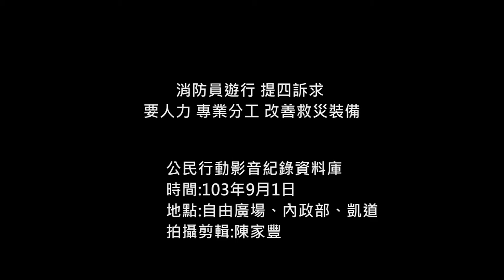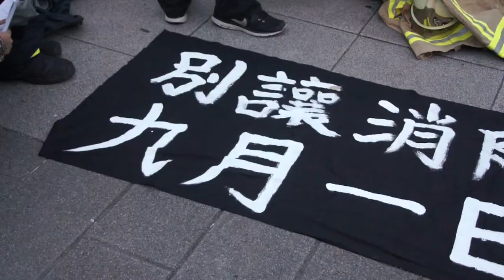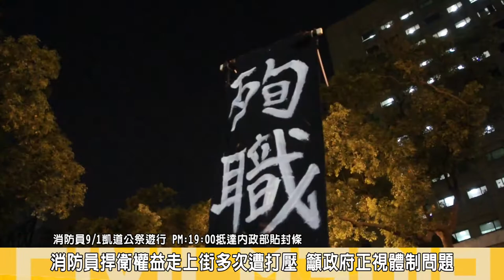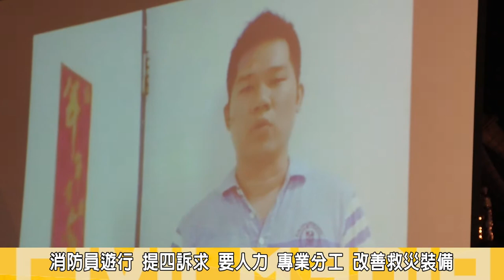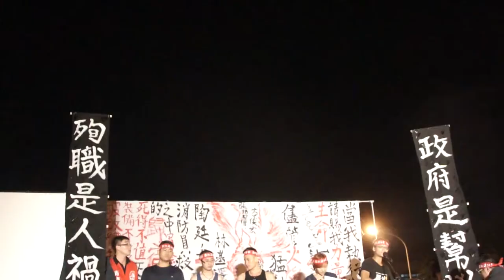2014.09.01消防員遊行 提四訴求 要人力 專業分工 改善救災裝備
9/1 晚間，全台超過千位消防員與聲援團體，在自由廣場前集結，為了悼念這幾年因消防體制不足；裝備不全而離世的消防員，舉行91凱道公祭，並為了還活著的消防員爭取更安全的工作環境。

上月高雄氣爆間造成六名消防員不幸死亡，消防員工作權益促進會統計，去年至今已有13名消防弟兄殉職。9/1為氣爆事件滿周月，消防員及民眾手持蠟燭，守護消防安全，遊行從自由廣場出發，行經內政部提出四大訴求，並在內政部大門貼上封條，向政府控訴消防體制的不足。
消防員工作權益促進會理事長楊適偉說:消防員已經處理太多其他局處的雜事，消防員每天為了抓貓抓狗，抓瓦斯漏氣；導致消防訓練時間不夠，休息時間不足，他說，高雄氣爆如此的悲劇不是一天能夠造成的，楊適偉控訴政府對於消防安全問題，處於中央地方互踢皮球的狀態，他認為，政府並沒有誠意解決目前消防體制的困境。

消防員工作權益促進會秘書長 鄭雅菱批，中央與政府單位根本沒聽取消防員的訴求，消防署在8/18的記者會後回應，3年補3000人力，並全面檢查消防員衣帽鞋，他說全台消防員補足至少得補1萬3千多名，消防署3年補3千名根本緩不濟急。

消防員遊行最後到達凱道舉辦公祭晚會，晚會上邀請各縣市長參與人針對改善消防體制承諾，台北市長參與人馮光遠、新竹市長參選人劉正幸，兩位候選人到場簽署支持消防改革承諾書，並由消防員演出行動劇，重現現今消防員工作處境，舉行公祭晚會，為逝世的消防隊員哀悼，並提出四訴求，要求補足消防人力、改善裝備，呼籲消防署應該列出能保命的裝備清單，補足熱顯像儀與救命器等設備，並要求專責救災，政府必需整合各部門資訊檢討分工；且具體落實，消防署與套各縣市應停止調職、懲處等行為打壓消防員，阻礙消防改革與城市發展。